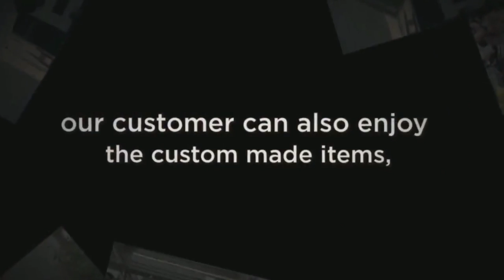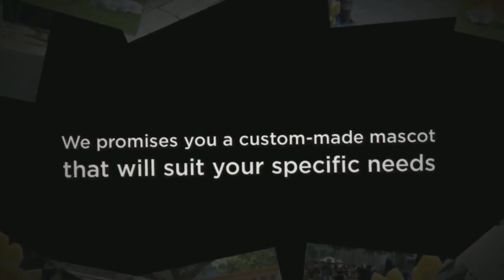Fauna Fursuit Suit Up ! White Unicorn Horse Mascot Costume Cartoon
🌟Hi guys!
This time I made a   White Unicorn Horse Mascot Costume Cartoon